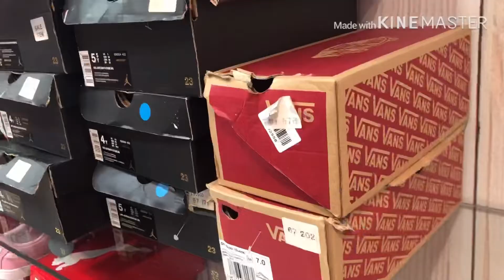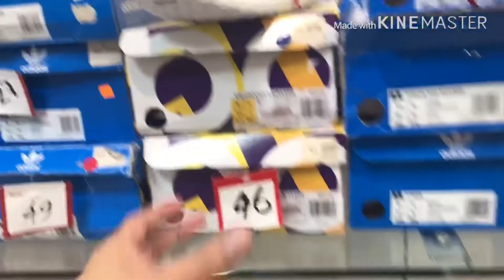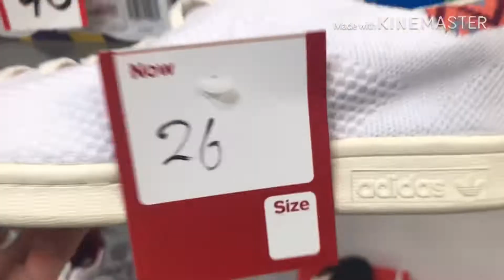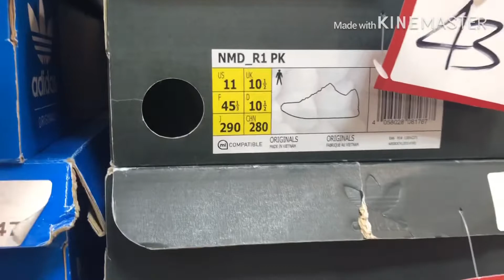Sale again Buy 2 get 1 for “FREE” shoes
Sale again footcloker buy two and get for FREE but the shoes you Will pay is All ready discounted, footcloker outlet salmiya area near subaru restaurant inside mothercare shop